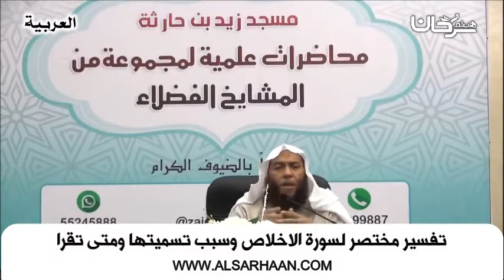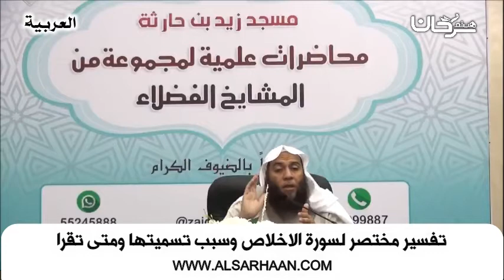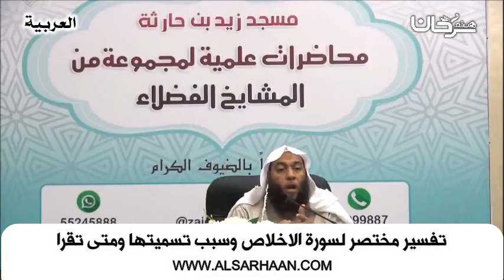تفسير مختصر لسورة الاخلاص وسبب تسميتها ومت